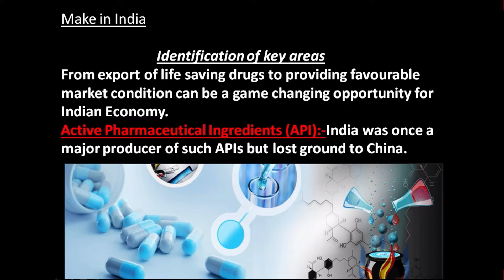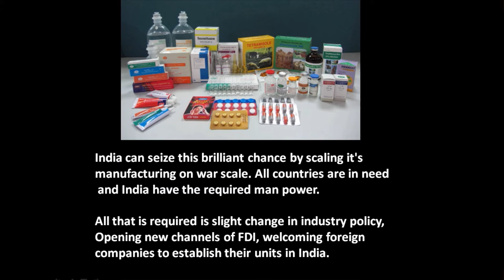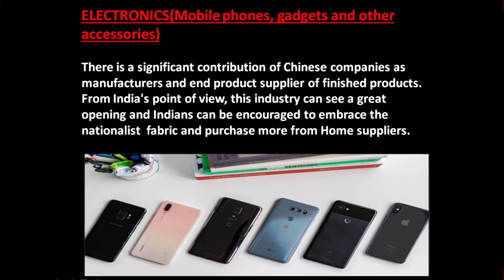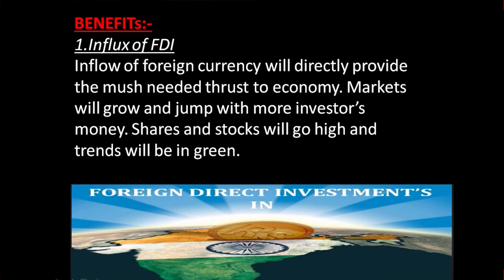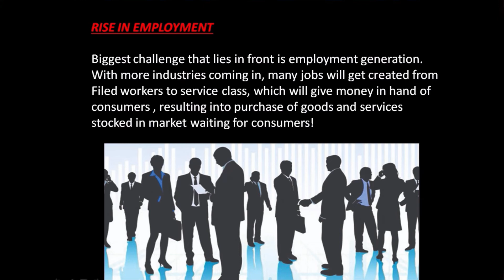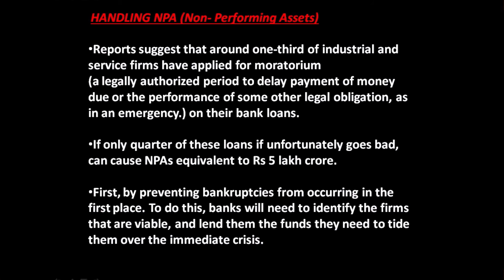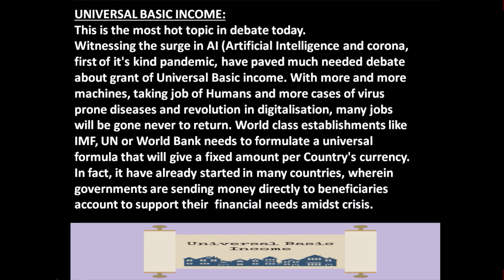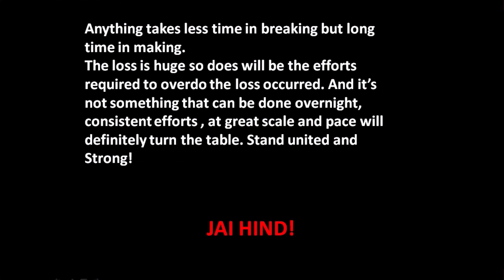SSB Lecturette Topics 2020: Important Lecturette Topics for SSB: HOW TO OVERCOME IMPACT OF CORONA ?